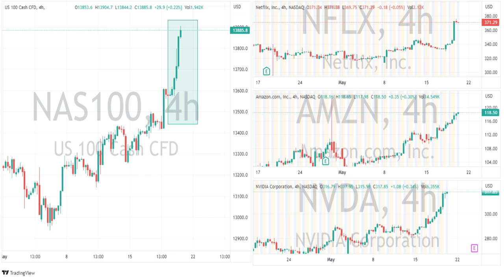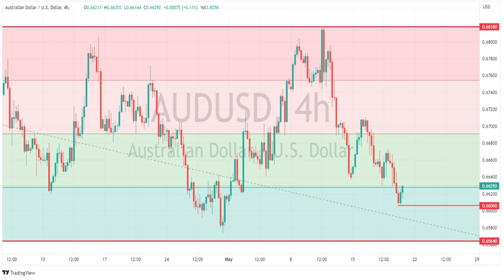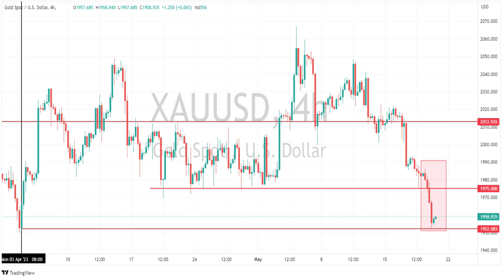US market wrap - Asian open 19-5-23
Australian and Asian indices are looking to open in the green after US indices were firmly higher on Thursday.. Dollar surges, Gold gets hammered.